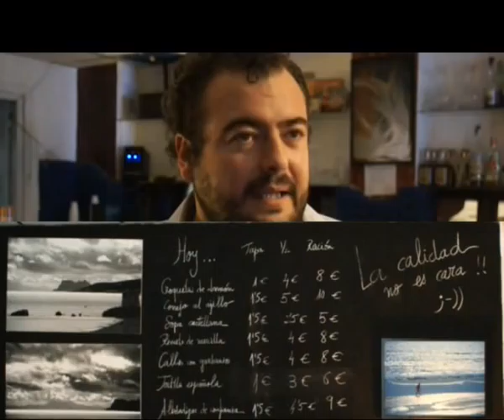Las Tardes con Helena.El Puchero de Banús.flv